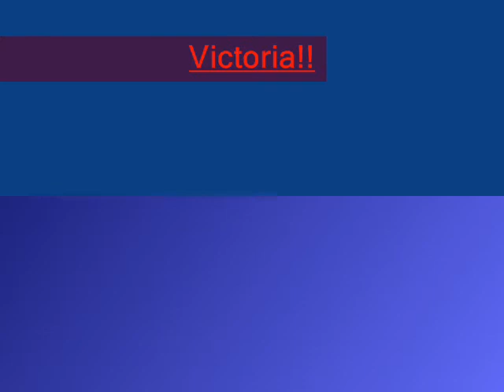Victoria- The Revenge-Seeking Nomad!!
I know that I 've been uploading a lot of Victoria videos lately but I just got some clips on my computer and had to make another one!!

The music is the beginning of different Evanescence songs. Enjoy. :)